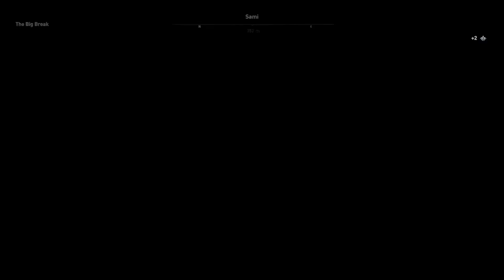ASSASSIN'S CREED ODYSSEY GAMEPLAY WALKTHROUGH PART 4 [HD]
Come and watch me play Assassin Creed Odyssey a old but still very good game...I didn't know if I wanted to go nightmare difficulty or not, so I just did normal but please enjoy the video.

Welcome all to my channel( DreGameSessionYT). Your support will be much appreciated...